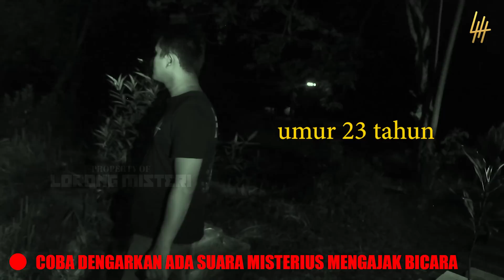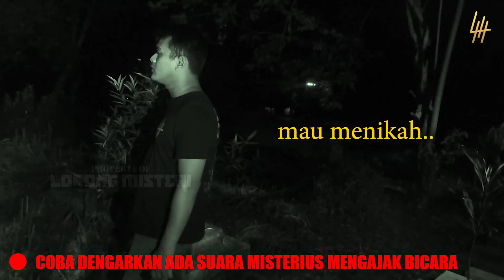🔴 1159- NAMAKU NIDA... TOLONG CARI KEP4L4KU !!!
Cameraman : @iamahdkhan